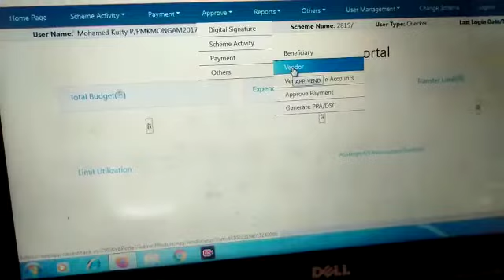Vendor Registration in PFMS | Part-2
Video from Quite Natural 👌